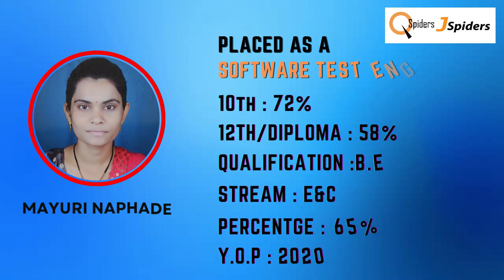Successfully placed as Software Test Engineer | QSpiders Student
Congratulations Mayuri Sunil Naphade for getting Placed as a Software Test Engineer from QSpiders Wakad.